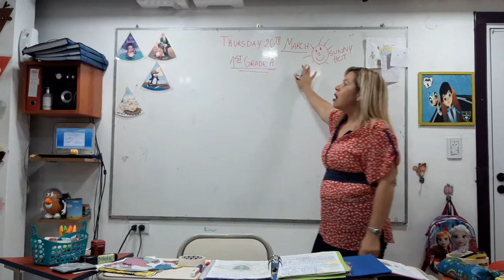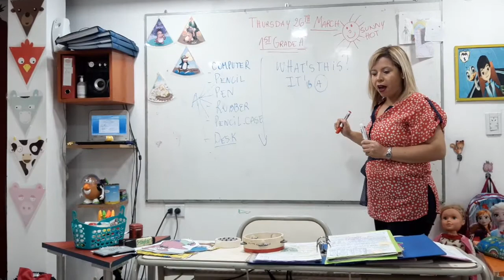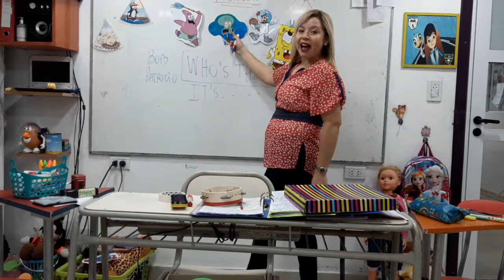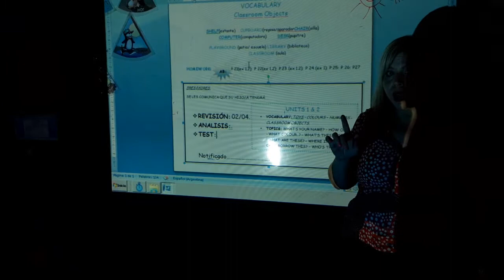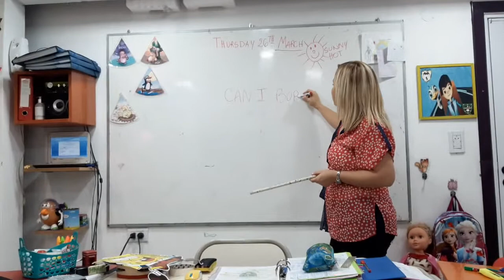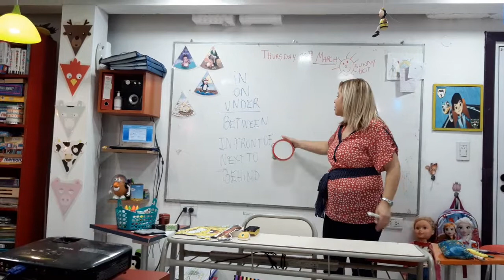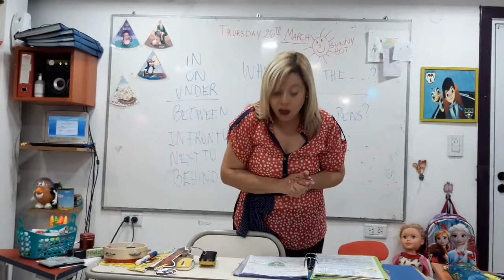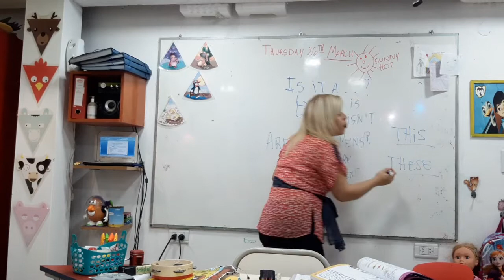VÍDEO DE INGLÉS CLASE 26/03/20 1º GRADO PRIMARIA .PARA GOOGLE CLASSROOM SALÓN VIRTUAL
VÍDEO DE INGLÉS CLASE 26/03/20 1º GRADO PRIMARIA  .PARA GOOGLE CLASSROOM SALÓN VIRTUAL ONLINE  EN TIEMPO DE CORONA VIRUS.